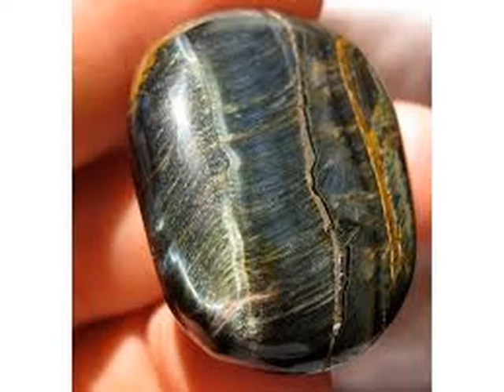Magija kristala kroz vekove autor Jovana Stojanović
Kristali ičovek,godine zajedničkog življenja,kristal saputnik i savršeno biće- ljubav ponos i lepota umeče življenja. Sinergija i isceljenje,tela duše,energije,ljudi i prostora.